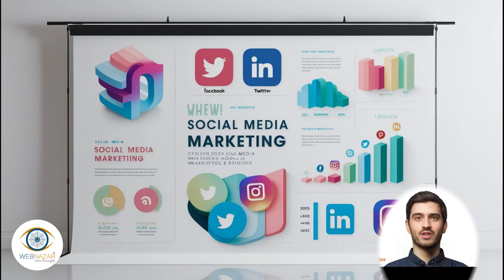About WEBNAZAR | WebNazar - Vision Thoroughly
Welcome to WEBNAZAR - Vision Thoroughly!
We’re your ultimate source for insights and trends in technology, AI, digital tools, and life wisdom. Our mission is to keep you informed, inspired, and equipped with knowledge that matters.

Tech Trends & Innovations
AI, Business, and Marketing Tips
Digital Tools & Platforms
Life Lessons & Personal Growth
Vision Thoroughly means we dive deep to bring you the most valuable insights from across the digital world and life itself.